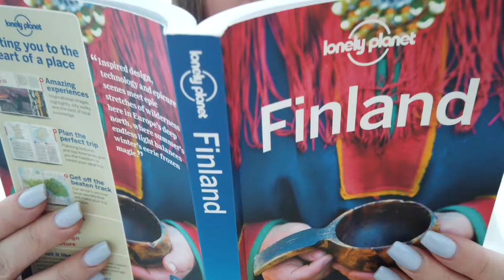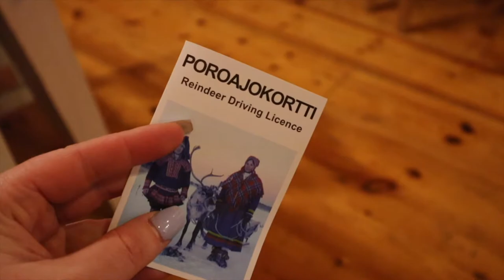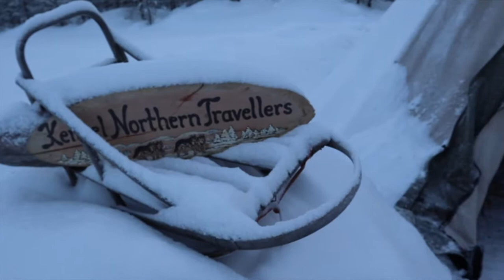FINLAND VLOG: LEVI LAPLAND, REINDEER & DOG SLEDDING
Hey everyone, thanks for checking out my very first vlog ever!

A few weeks ago I spent some time in the arctic circle in Finnish Lapland. This video showcases the highlights from my time in Levi, Finland.

I know this vlog isn't perfect, its my first one ever and I'm not the most tech savvy person in the world. But I would appreciate it if you left me a comment with any constructive criticism or parts that you liked. Thanks so much :)